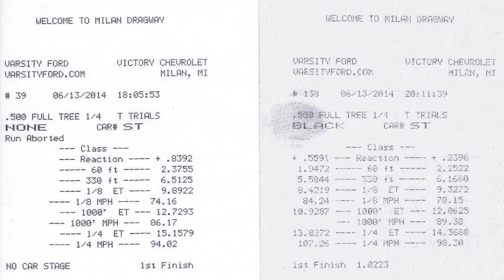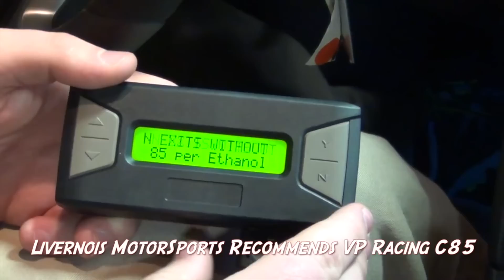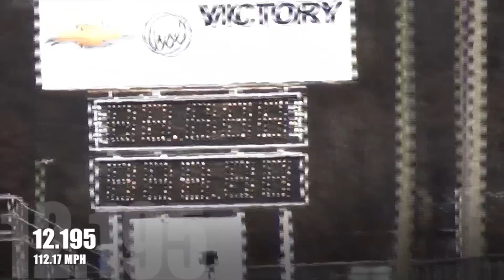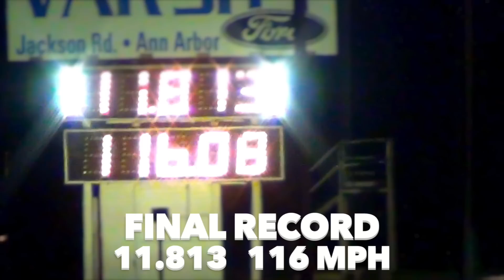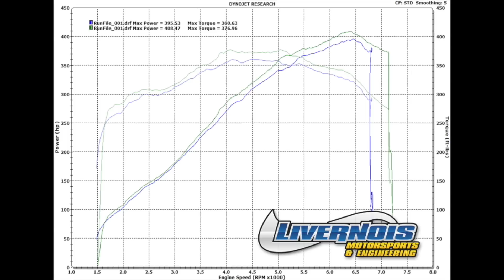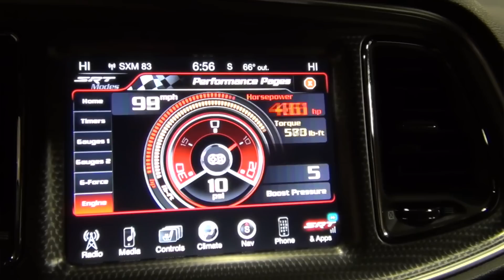Livernois 2014 Recapped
Livernois Motorsports Presents

2014 recapping

Customer Appreciation June
2014 Fiesta Tuned
World's Highest Horse Power EcoBoost Taurus
2014 SS 93 Octane Performance Tune
Split Personality Tuner W/ E85
Customer Appreciation October Track Day
2015 Mustang EcoBoost Performance Tune
2015 Mustang EcoBoost World Record Run
World's Fastest 2014 Jeep SRT-8
2014 SS TVS Supercharger
2015 5.0 Mustang Tuned
2015 Expedition Tuned
2013 1.6L Fusion 93 Octane Performance Tune
2015 Hellcat

last.fm